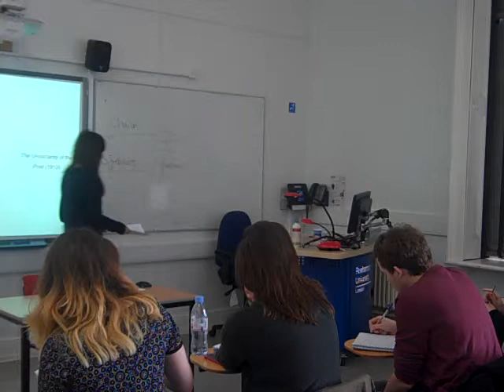de Chirico Uncertainty of the Poet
Dr Rosemary Barrow teaching Giorgio de Chirico's Uncertainty of the Poet in first-year Picturing the Past